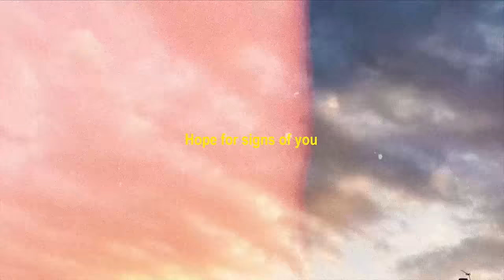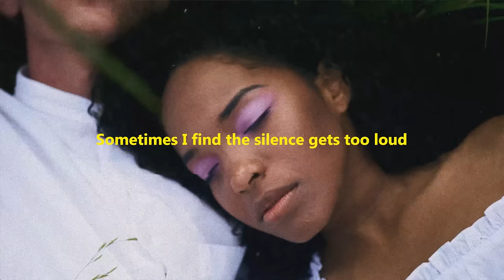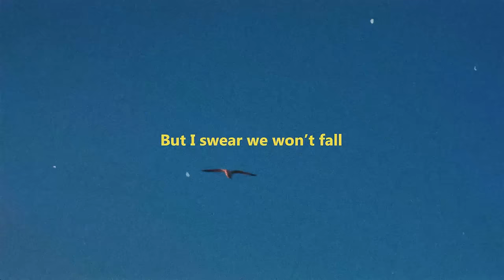Toshiki Abe - Waiting (Official Video)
Producer: Toshiki Abe
Vocal: Sean Killeen